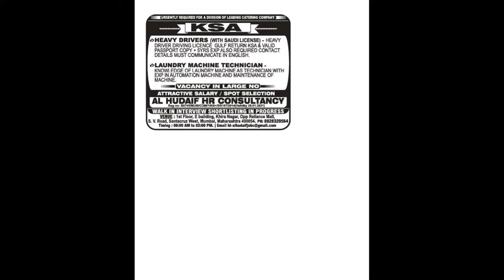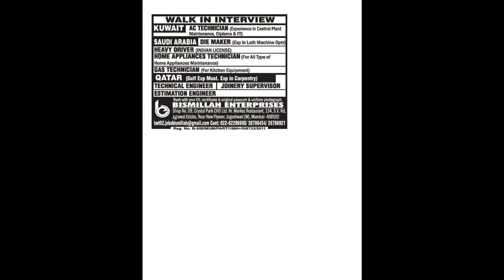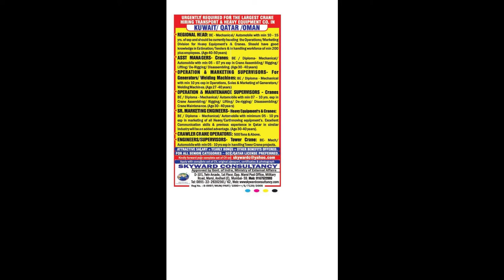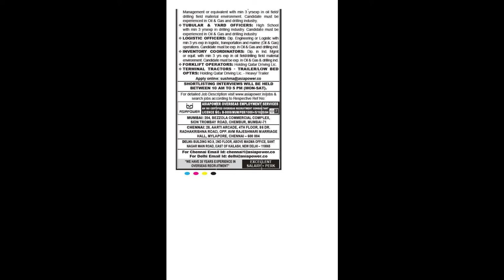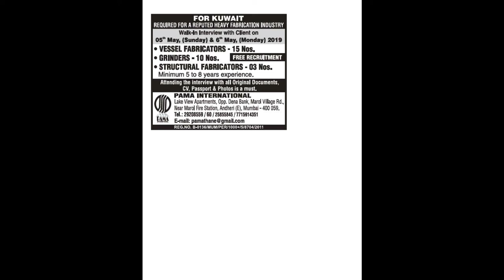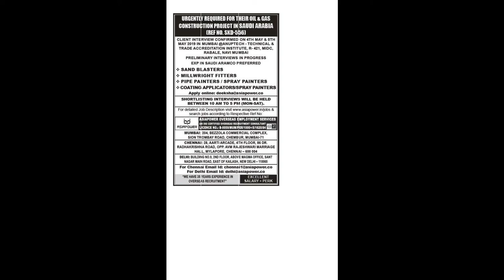assignment abroad times -04th May 2019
assignment abroad times -04t May 2019